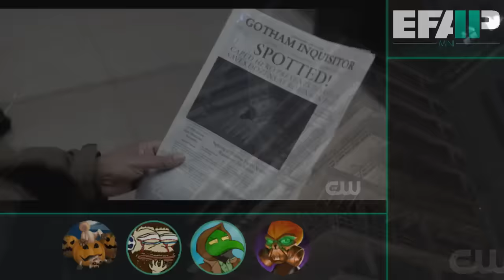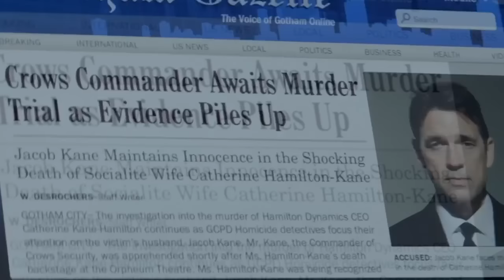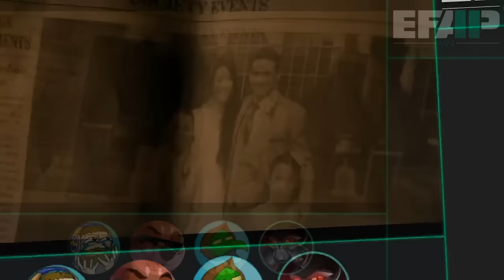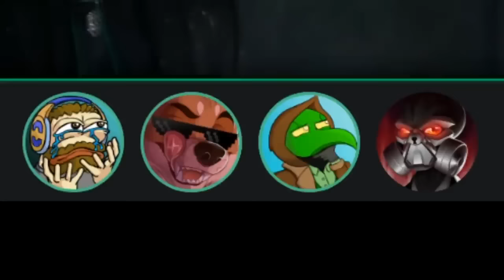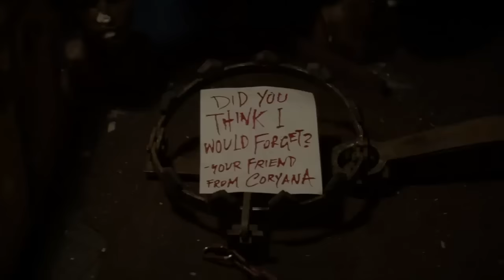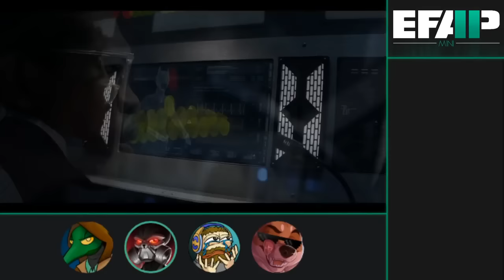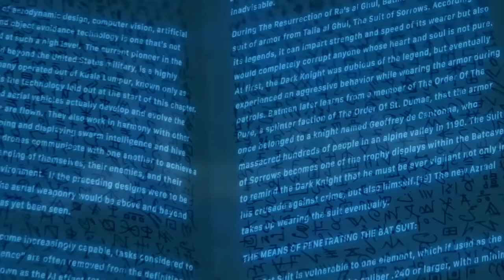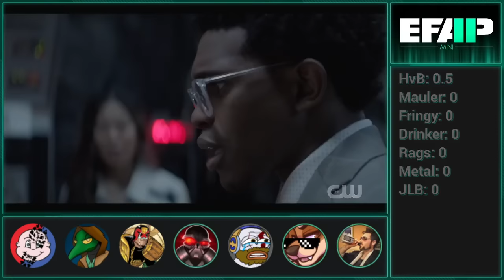The Best Of EFAP Watching Batwoman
Additional clips & music:

Birds Of Prey (2002) - TV-series starring Rachel Skarsten (Alice)
Song: Amaranthe - Strong (2020)
Indiana Jones and the Kingdom of the Crystal Skull (2008)
Hellogreedo video - "Can excessive detail and canon impede creativity and fun new ideas"
Song: Mesuggah - Rational Gaze (2002)
Song: Gojira - Toxic Garbage Island (2008)
F.E.A.R. (2005) - Video game soundtrack

00:00 Episode 1
03:34 Episode 2
09:24 Episode 3
14:34 Episode 4
18:53 Episode 5
24:43 Episode 6
27:23 Episode 7
36:32 Episode 8
(Episode 9 - Crisis On Infinite Earths, Part 2)
40:43 Episode 10
50:38 Episode 11
1:08:22 Episode 12
1:25:49 Episode 13
1:31:11 Episode 14
1:45:48 Episode 15
1:56:27 Episode 16
2:14:08 Episode 17
2:29:28 Episode 18
2:41:03 Episode 19
2:55:16 Episode 20
3:10:27 Season 2: Episode 1
3:32:36 Season 2: Episode 2
3:38:35 Season 2: Episode 3